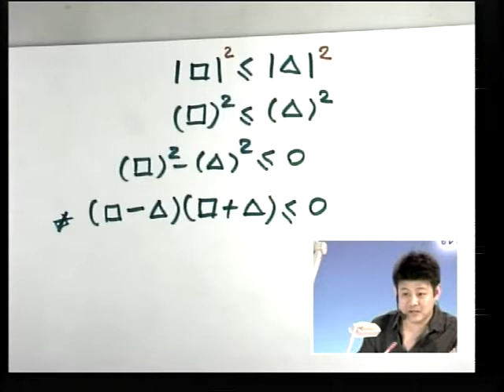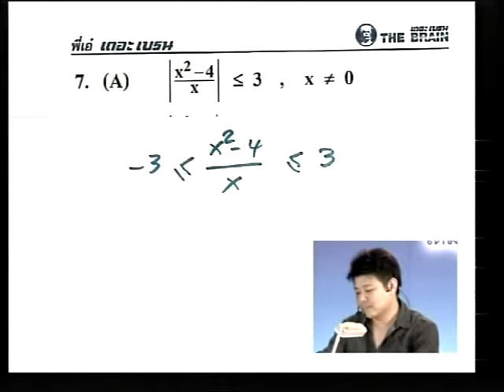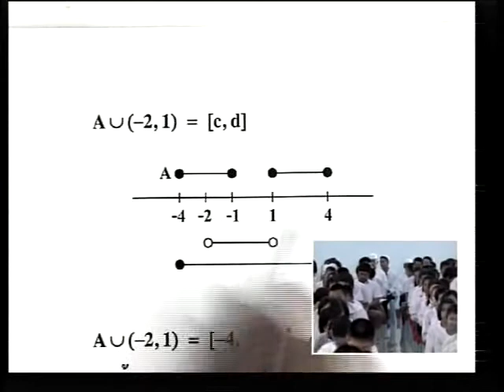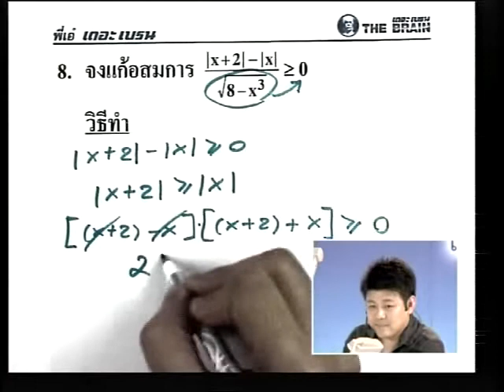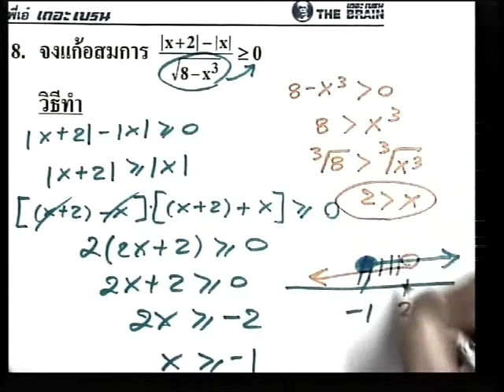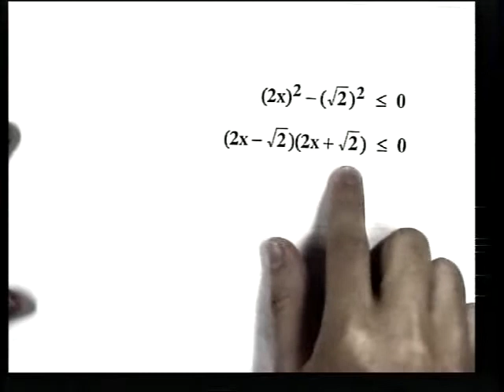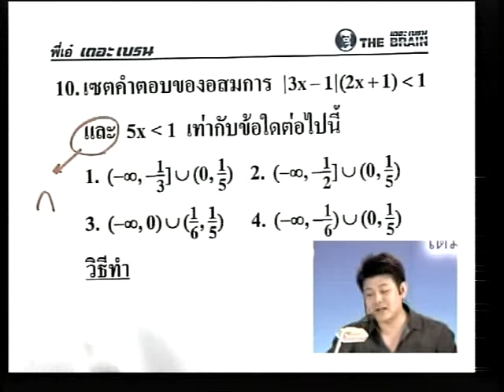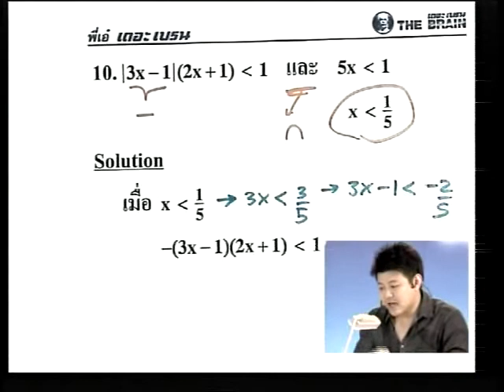อสมการ จำนวนจริง 3